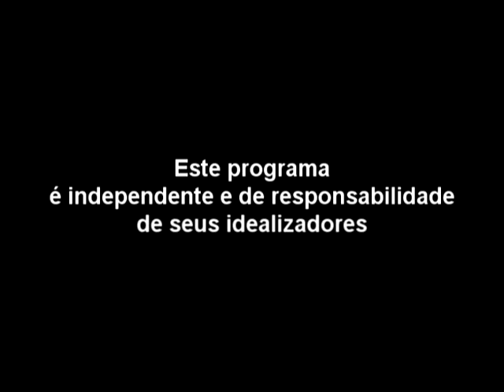TVC Canal 06 - Na Madruga - Sana - parte 01